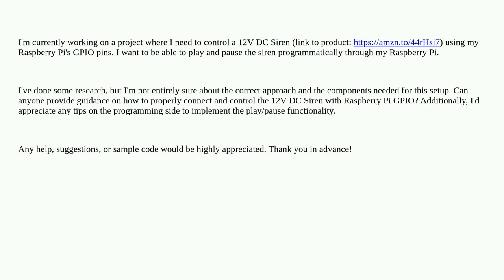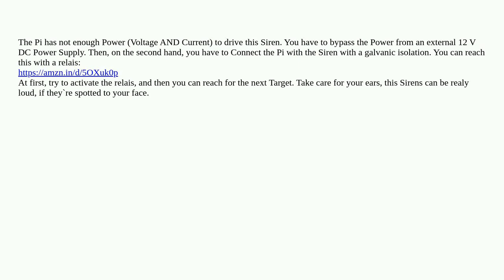Raspberrypi: How to Control a 12V DC Siren with Raspberry Pi GPIO?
How to Control a 12V DC Siren with Raspberry Pi GPIO?

A special thanks goes out to the awesome community

  gpio pi-4